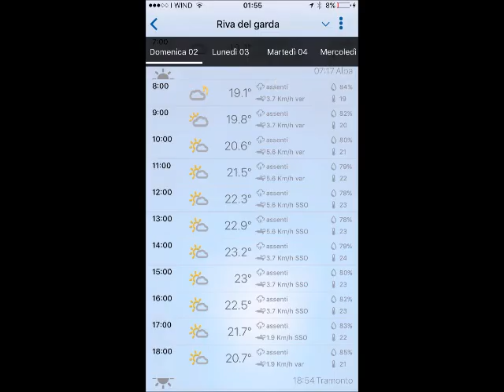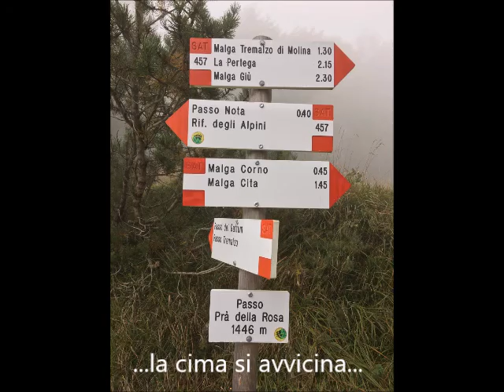MTB Arte Bici ENDURO Portiamo la nebbia di Mantova sul Tremalzo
02/10/2016 Escursione MTB sul Tremalzo